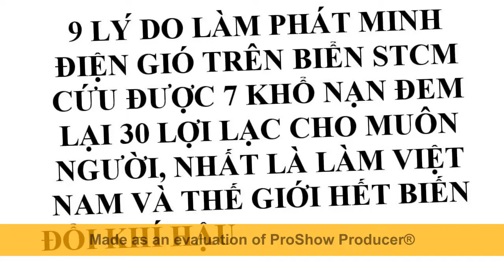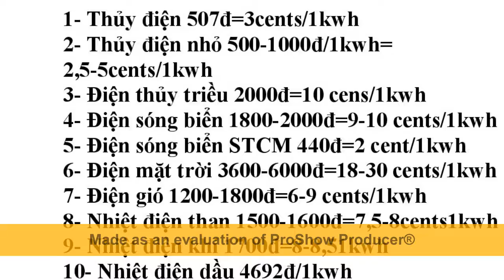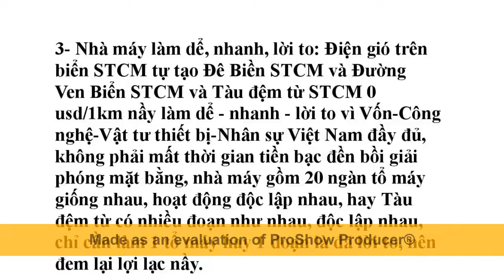Phát minh của nhóm STCM làm hết biến đổi khi hậu ngay, không chờ COP 26-27